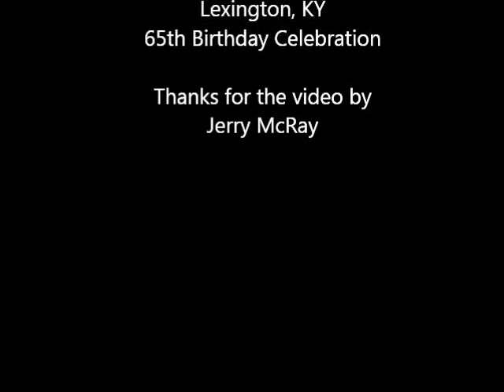9-16-2012 Jubilee Reunion "Reaching"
Trinity Baptist Church 65th Birthday Celebration